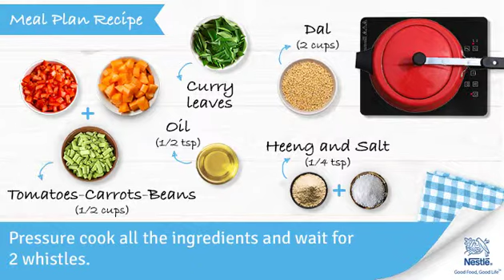Oats Dosa With Sambhar Recipes | Healthy Food Recipes for Kids | Ask Nestle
Oats dosa with Sambhar is a healthy option, that combines the goodness of oats (from dosai) and pulses (from sambhar). Oats are a good source of complex carbohydrates which provide energy to the body while pulses are a good source of proteins which are essential for growth and maintenance of bones and muscles in the body.